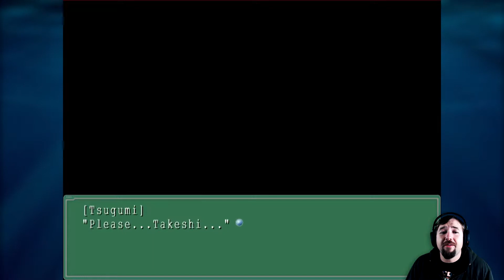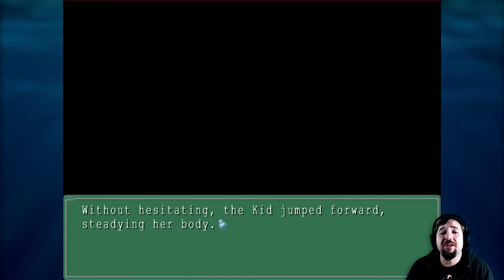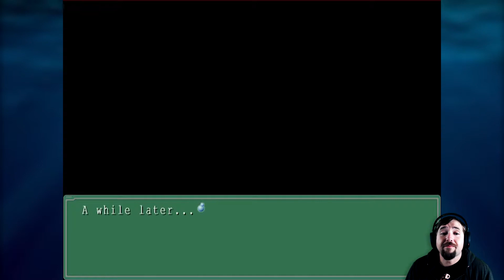Defacing Public Property | Ever 17: The Out of Infinity | Part 30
The game follows Takeshi Kuranari and a boy with amnesia who is referred to as "the Kid", who are trapped inside an underwater theme park together with a group of other people after a leak has flooded parts of the park; they cannot contact people on the surface, and due to high water pressure, the park is estimated to implode after 119 hours.